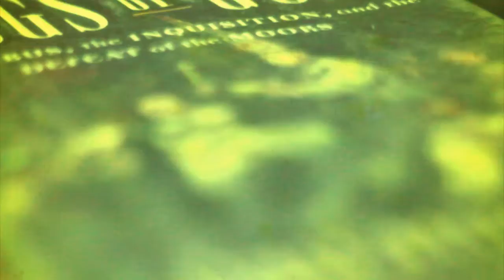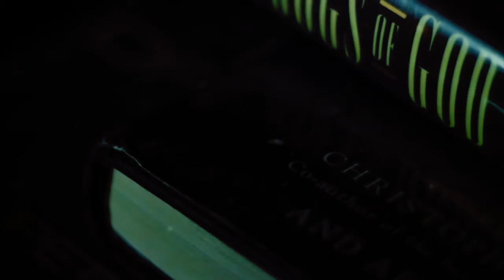LaMezy SB "Pokketz Obese" HD video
video shout an edited by. Ricky m. Keller from a new artist know by LaMezy SB out of cali book him now

camera used in video was Canon